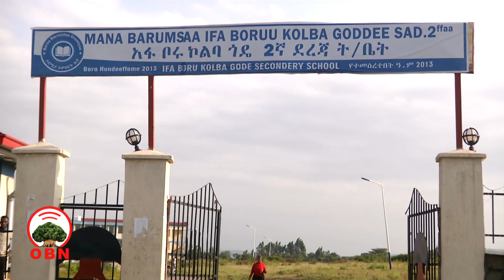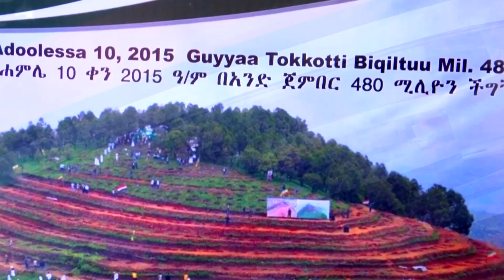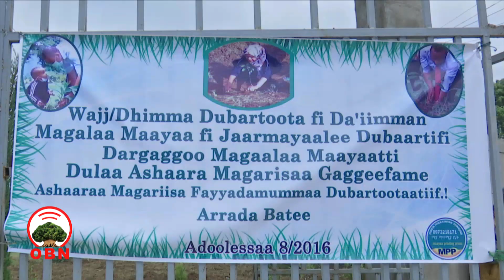Oduu Sambata Galgalaa 08/11/2015